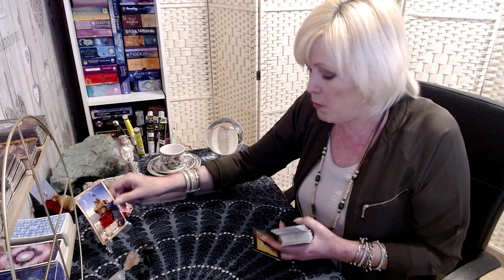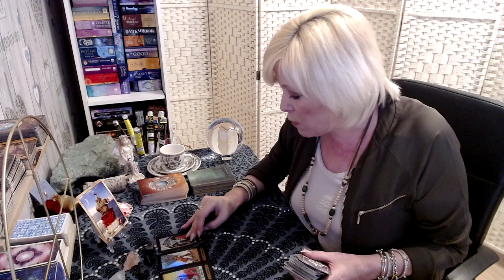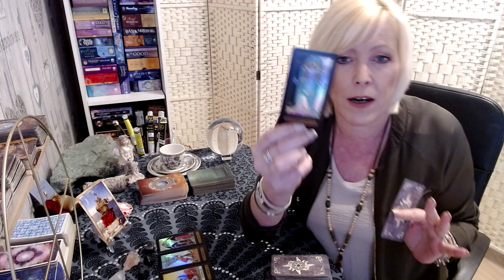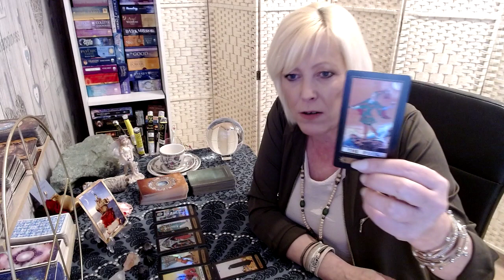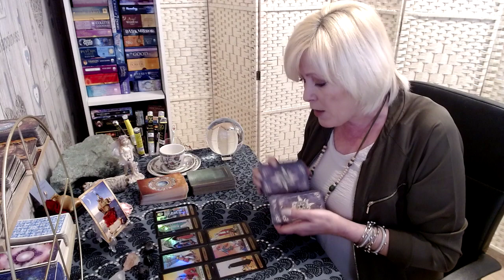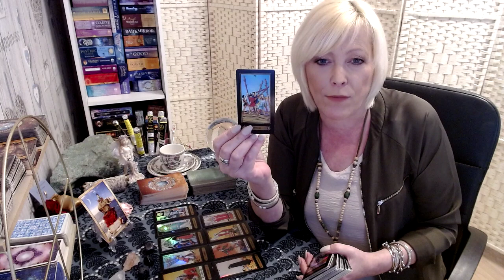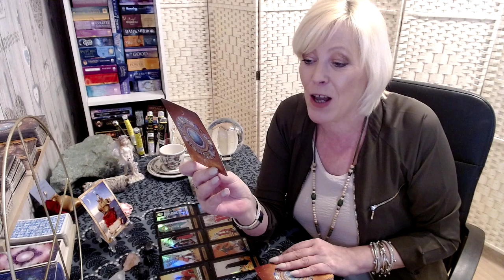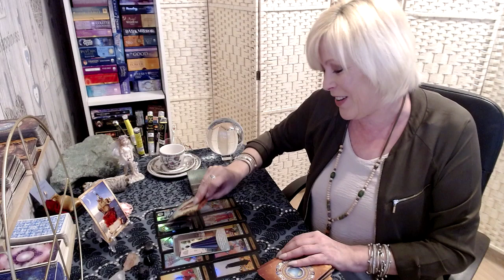Leo It's Time to Go! Trust Your Intuition!! February 2023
Hello Everyone ~ Welcome to Soul Siren Tarot

Book a Private Reading: £30.00 for 1 Hour Reading

About Me ~ I'm Catherine and I offer Spiritual, Intuitive, Tarot Readings for those seeking guidance on their individual path.  Whilst these are general readings I trust that they reach those that need them at the right time. If you think of anyone it may help, then please do share!